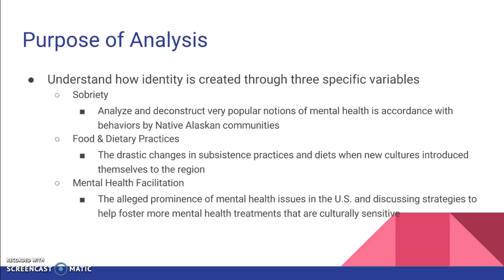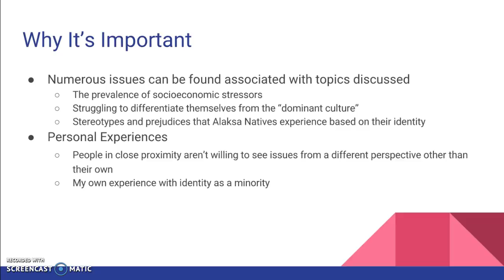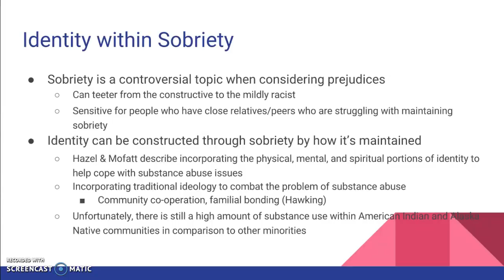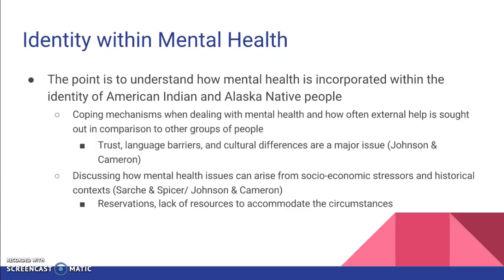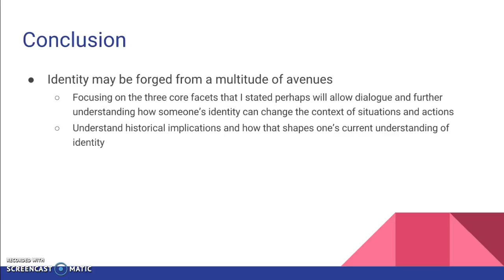Understanding the Conceptualization of Identity